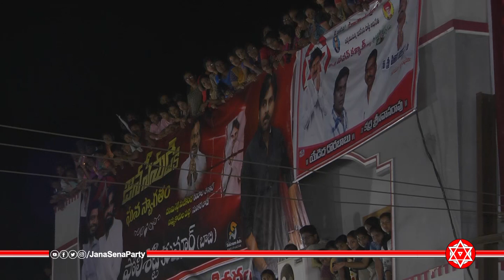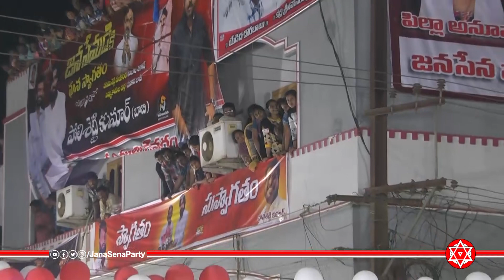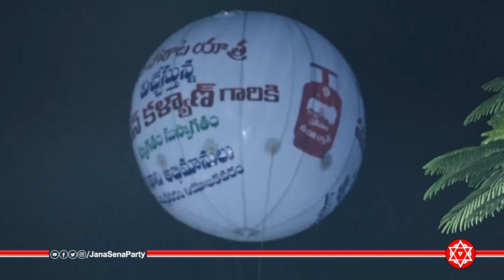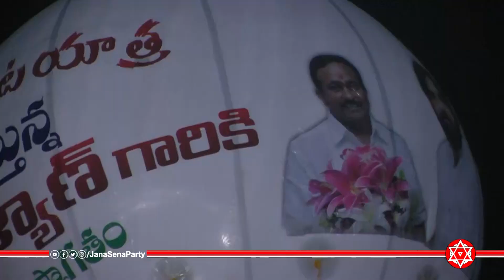JanaSena Chief Pawan Kalyan Full Speech HD | Mummidivaram Public Meet | JanaSena Porata Yatra